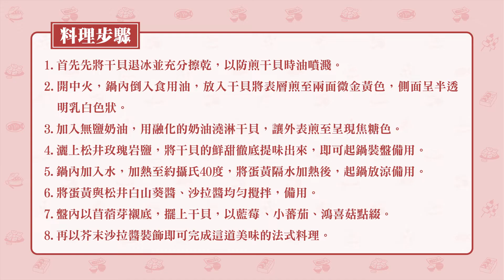法式奶油干貝佐芥末醬 │ 步驟超簡單保證一看就會 │ 在家就能吃到法國菜│ Creamy French Scallops with Wasabi Sauce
干貝怎樣煎的好吃？只要掌握幾點小撇步，以及芥末沙拉醬的調配，就能輕鬆簡單上桌這道法國開胃菜！

食材：
干貝 10顆
雞蛋 1顆
藍莓 5顆
鴻喜菇 1朵
苜蓿芽 10g
小蕃茄 1顆
薄荷葉 1片
無鹽奶油 1塊

調味料：
沙拉醬 適量
松井白山葵醬 適量
松井玫瑰岩鹽 適量

料理步驟：
1.首先先將干貝退冰並充分擦乾，以防煎干貝時油噴濺。
2.開中火，鍋內倒入食用油，放入干貝將表層煎至兩面微金黃色，側面呈半透明乳白色狀。
3.加入無鹽奶油，用融化的奶油澆淋干貝，讓外表煎至呈現焦糖色。
4.灑上松井玫瑰岩鹽，將干貝的鮮甜徹底提味出來，即可起鍋裝盤備用。
5.鍋內加入水，加熱至約攝氏40度，將蛋黃隔水加熱後，起鍋放涼備用。
6.將蛋黃與松井白山葵醬、沙拉醬均勻攪拌，備用。
7.盤內以苜蓿芽襯底，擺上干貝，以藍莓 、小蕃茄、鴻喜菇點綴。
8.再以芥末沙拉醬裝飾即可完成這道美味的法式料理。